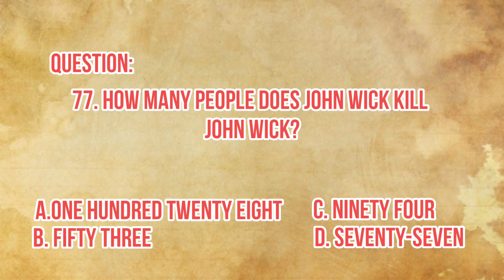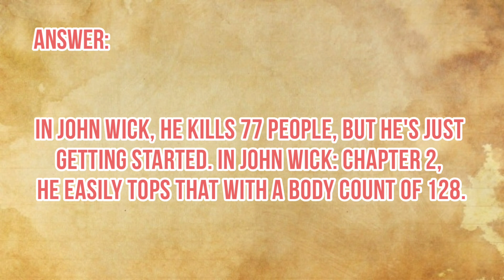GENERAL KNOWLEDGE QUIZ | 77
GENERALKNOWLEDGEQUIZ

✅ This video contains General Knowledge Quiz, related to movies.